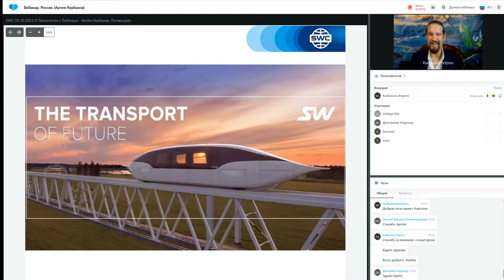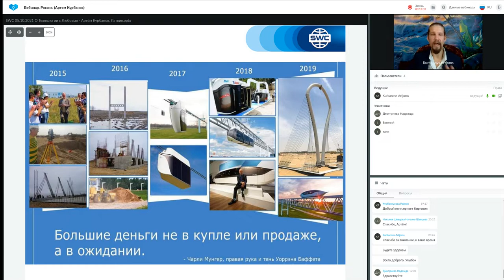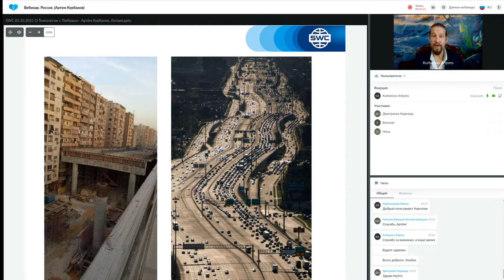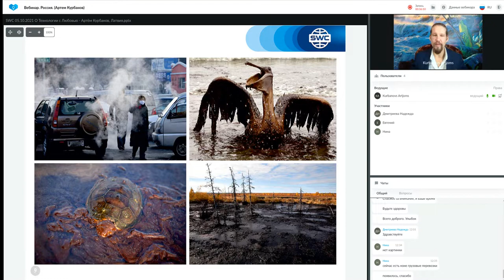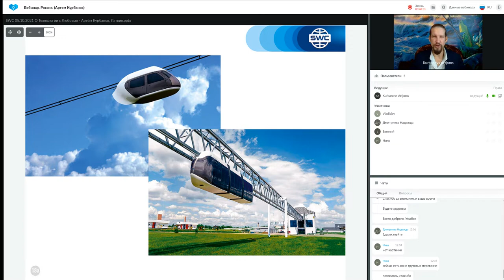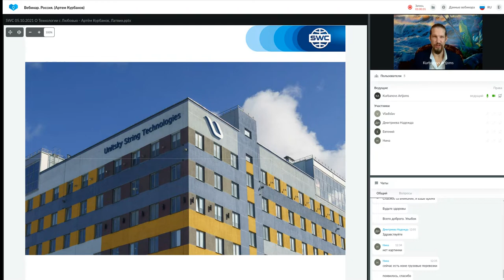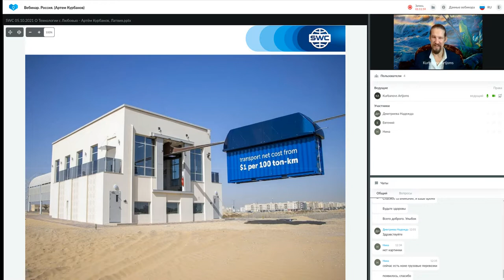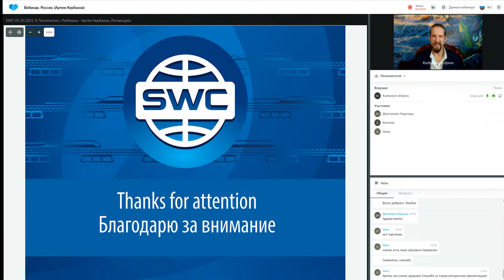Презентация технологии от 06.10.2021. Ведущий: Артем Курбанов.